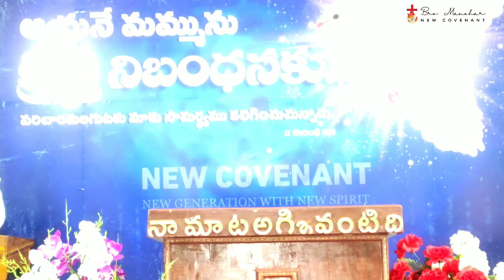అనుదినం ఆయనతో ఆరంభం । 30.9.20 । దేవుడు నీ దర్శనమును మార్చివేస్తే । Bro.Manohar